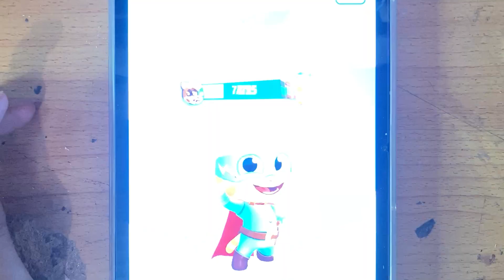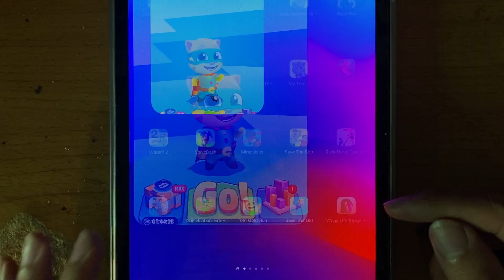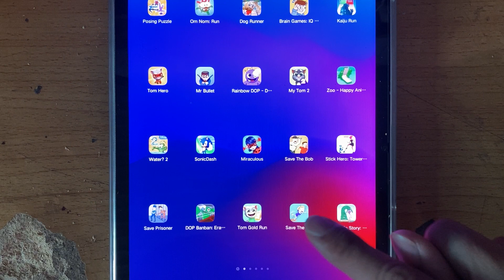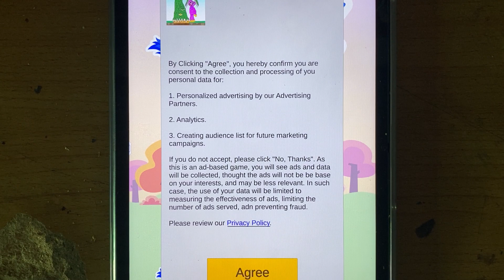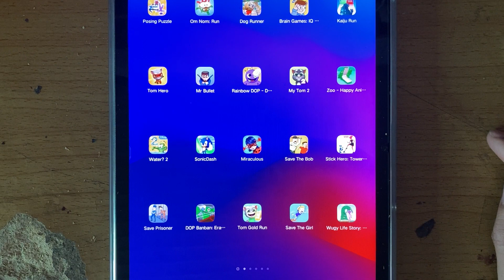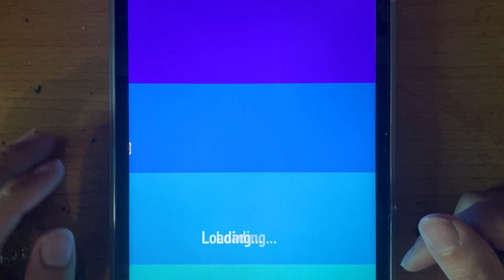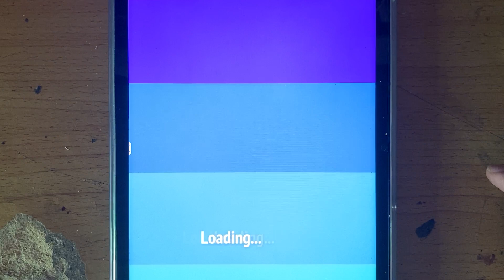Wugy Life Story,My Talking Tom,Mr Bullet,Tom Hero,Save The Girl,Stick Hero Tower,Zoo - Happy Animals